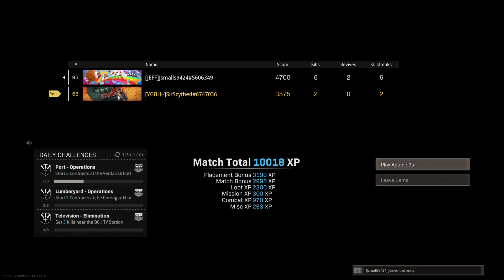Call of Duty®: Modern Warfare®_20210123134220